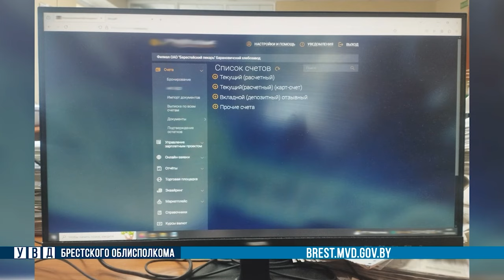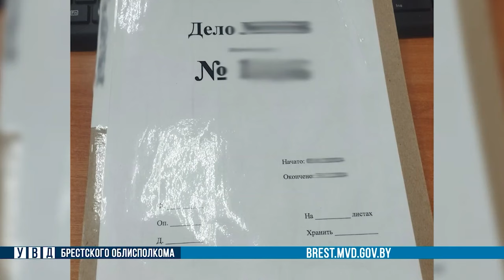ПостФАКТум от 19.06.24.